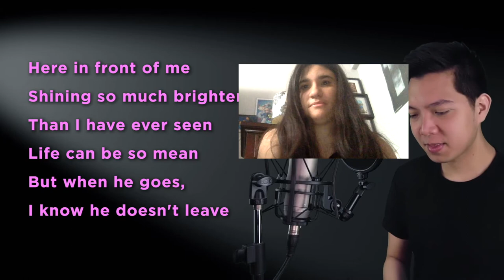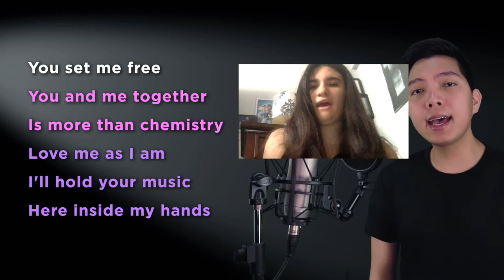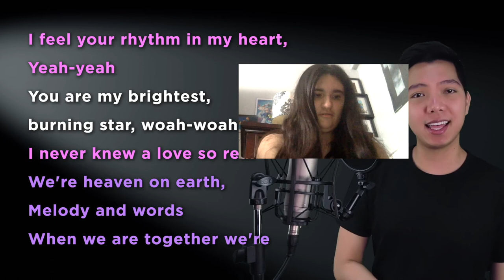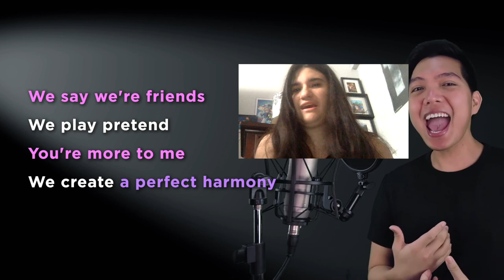Perfect Harmony Duet With Clark Cover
Doing another duet with Clark on Stage, to the song Perfect Harmony from Julie and the Phantoms i love this song because it shows how much Julie loves Luke. @ClarkOnStage